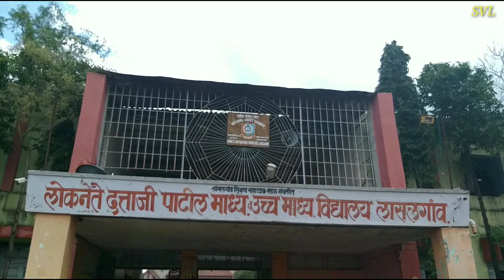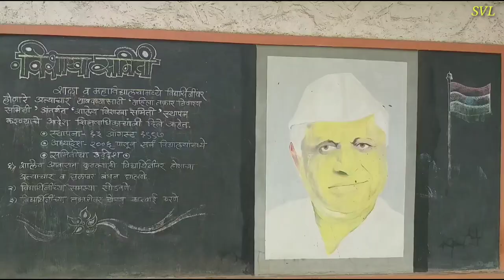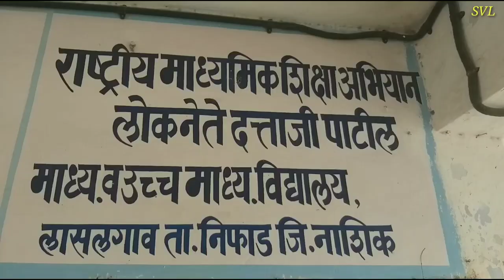सुबह सवेरे लेकर तेरा नाम प्रभु /प्रार्थना/LDP विद्यालय लासलगाव/Subah Savere lekar tera nam/Prarthana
सुबह सवेरे लेकर तेरा नाम प्रभु..
परमपूज्य भगरी बाबांना समर्पित,
हिंदी प्रार्थना.
लोकनेते दत्ताजी पाटील विद्यालय, लासलगाव
निर्मिती- शिवाजी विसपुते
सहाय्य- गणेश पारीक
सहकार्य- मुख्याध्यापक, सर्व शिक्षक वृंद आणि शिक्षकेत्तर कर्मचारी, ldp स्कूल.
Subah Severe lekar tera nam prabhu..
morning prayer